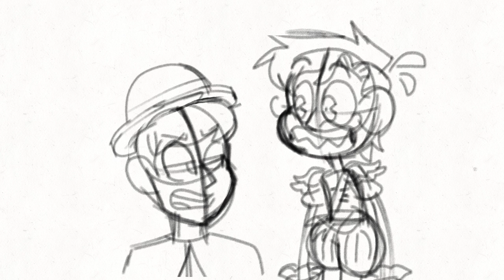Remus self destruct | Sanders sides animatic (Practice test)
just practicing on the sound mostly I'm mostly figure it out